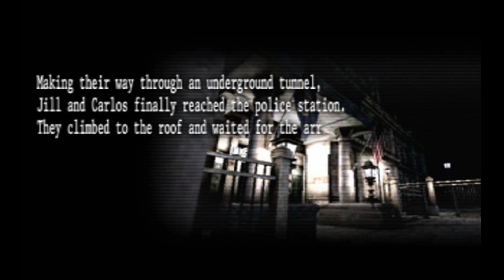Resident Evil Chronicles Ep 24 STARS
Resident Evil Chronicles